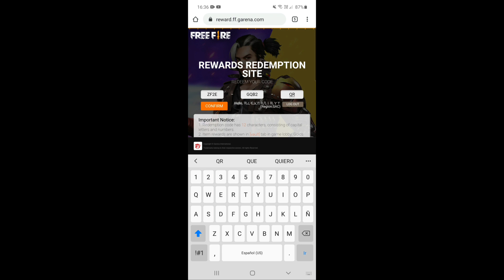NUEVO CÓDIGO PARA CANJEAR DE FREE FIRE *ingresa & reclama tu premio*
Código: ZF2E GQB2 QR8U